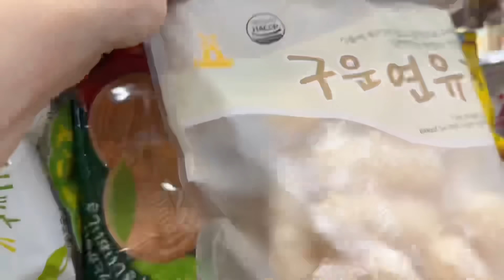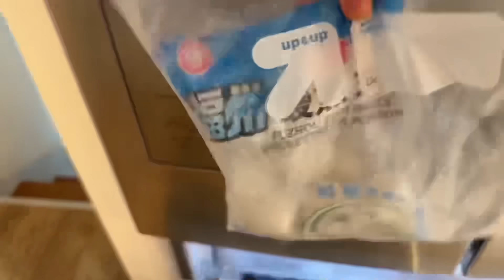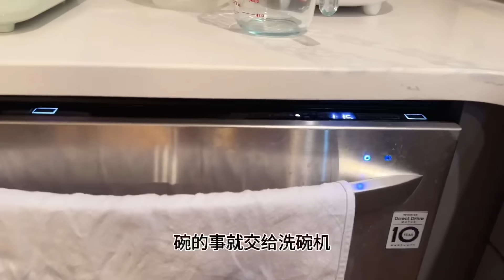中年队友七夕节给我礼物，我请全家吃火锅，一家人撇开家务，看着电影，边吃边聊，简单日常的快乐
扫地机器人 在视频描述栏里：
1. 产品名称：Eureka E10s 扫地机器人